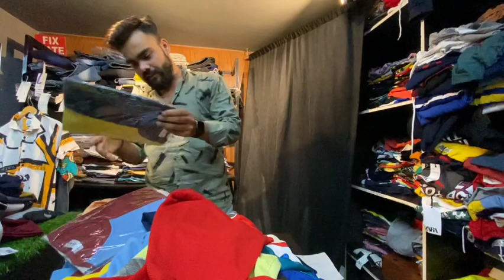🔥Rs_150😱| half t shirt 🔥| S OFFER 07 🔥| HIP HOP STUFF | NAGPUR ❤️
MY main goal is to help you look good & most important feel good.

True style comes from within.

Chek out my videos for the latest fashion